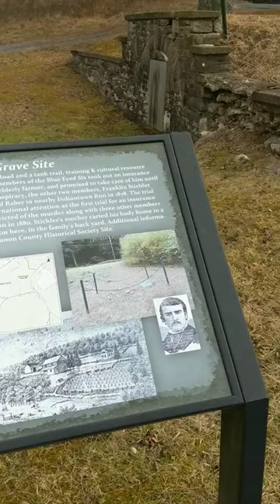Following The Blue Eyed Six - The Plot That Shocked The World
Today we discuss "The Blue Eyed Six" who inspired a short story by Sir Arthur Conan Doyle, the beloved author of Sherlock Holmes. These six men tried to commit insurance fraud but ultimately committed murder to speed things along. This crime changed the insurance industry and his inspired stories the world over.